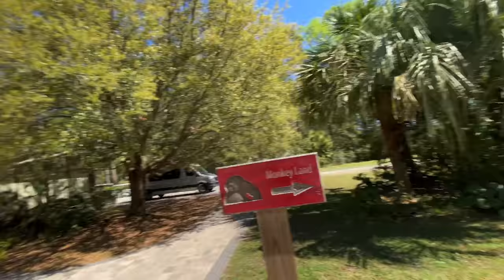MYRTLE BEACH SAFARI behind the scenes VIP TOUR !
Welcome to the WILDEST channel on YouTube, where Animals are FAMILY!

In today’s video I’ll take you along during one of our VIP Wild Encounters Tours ! Tours like this happen 3 days a week at the Myrtle Beach Safari preserve! Come join us!

@Moksha Bybee

@Kody Antle

STAY WILD!

& Never forget, Animals are Family!!!

You can come visit us in Myrtle Beach on Safari!